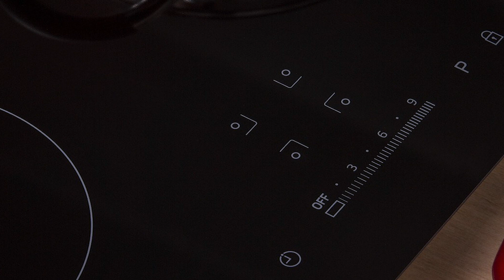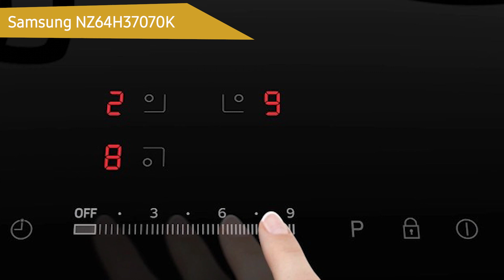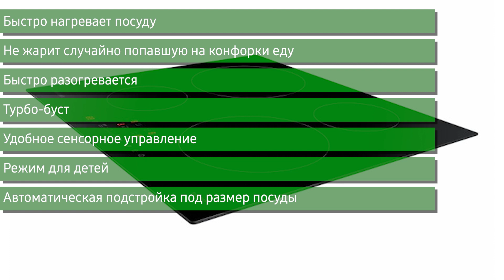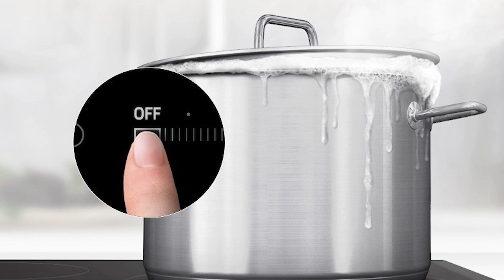Индукционная варочная панель Samsung NZ64H37070K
Индукционная,плита,индукция,поверхность,кухня, варочная панель Samsung NZ64H37070K